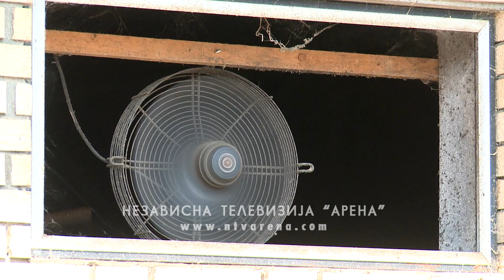Farmeri već u julu siliraju kukuruz, raste briga za održivost farmi jer suša bere otkose lucerke